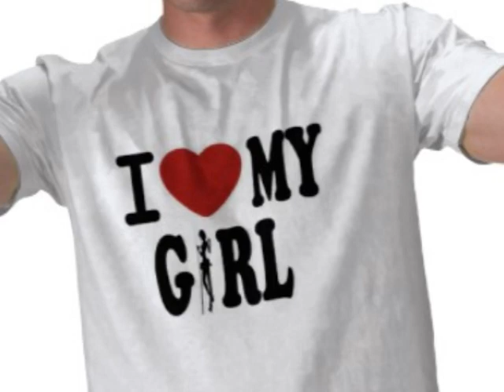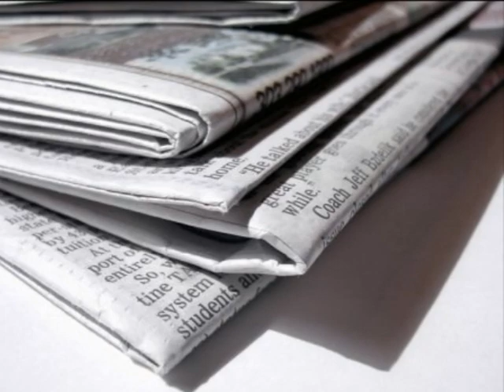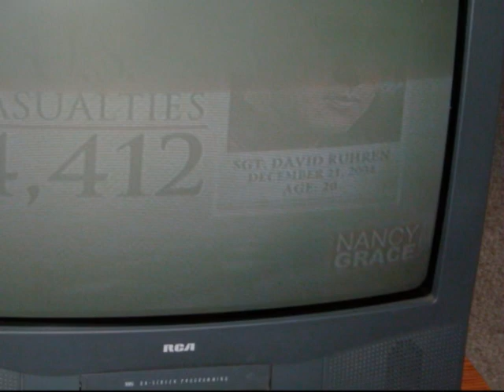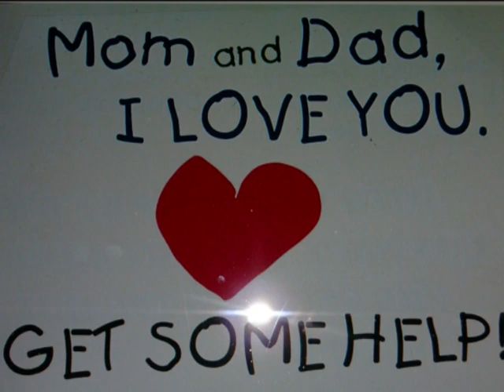Sleep at Night / Julio C. Gramajo, Jr.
Written, played, recorded and photographed by Julio C. Gramajo, Jr. on Father's Day week-end June 2010 in Los Angeles, CA (Skid Row). I went with the Los Angeles Feed the Poor Ministry.